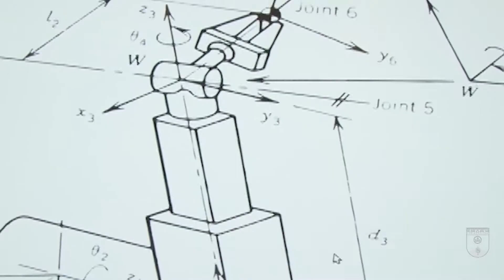Curso de Mestrado em Sistemas e Computação do IME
Estão abertas as inscrições para o Curso de Mestrado em Sistemas e Computação do IME. O IME oferece diferentes cursos em Mestrado e Doutorado. Inscrições até 18 de novembro. Acesse o site para outras informações